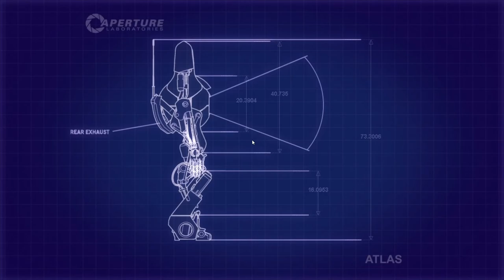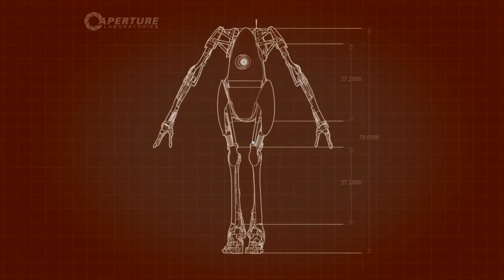Sucky Funnels of Fun | Portal 2 CO-OP Part 7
Succ.